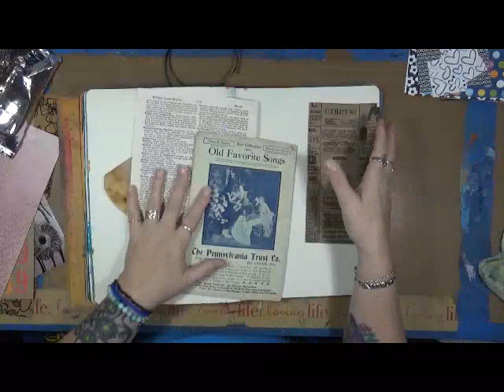Art Journal Play Gentleman